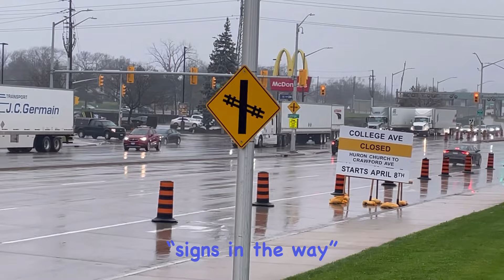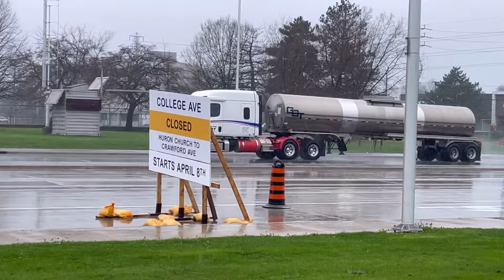TRUCKER MADNESS / Rainy Thursday